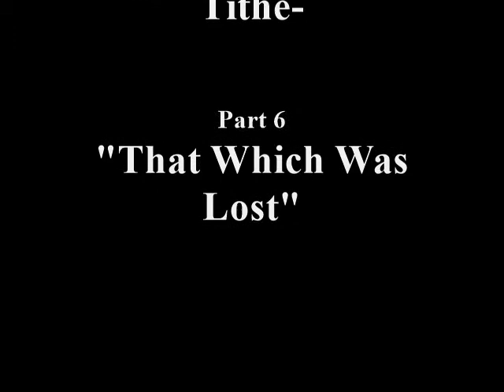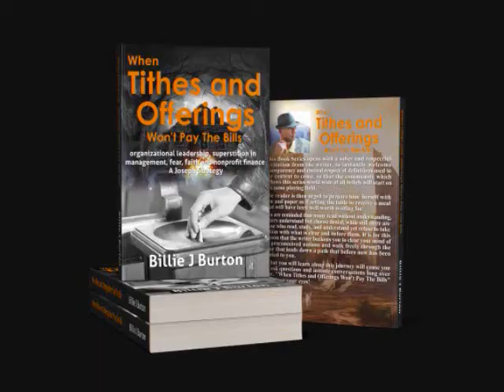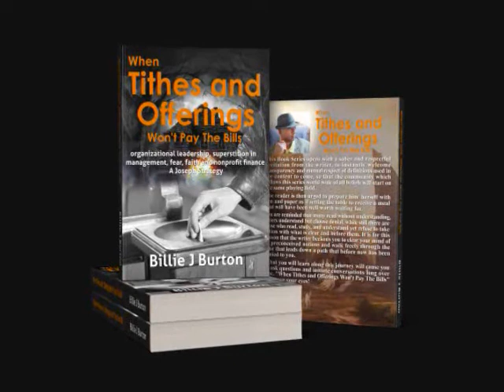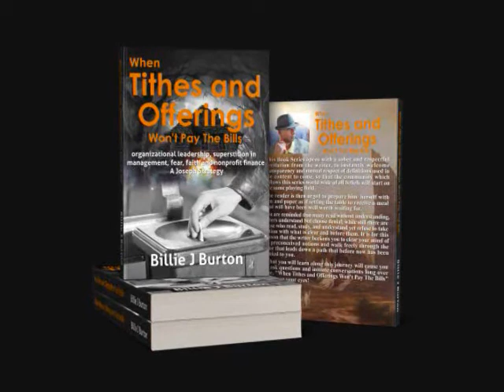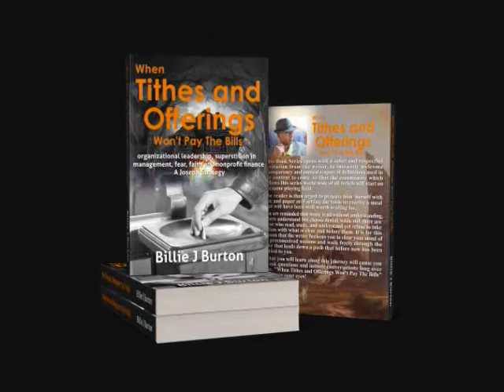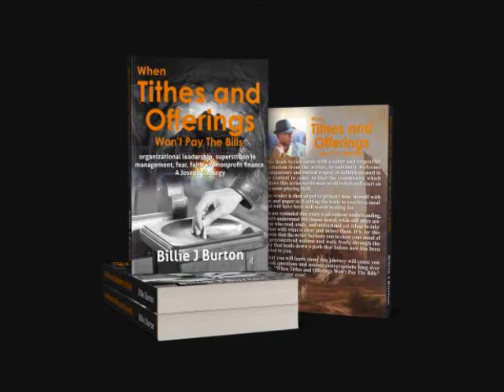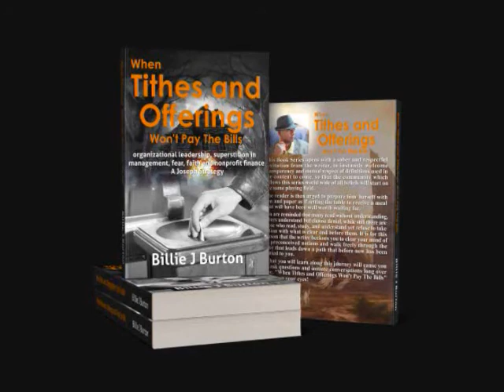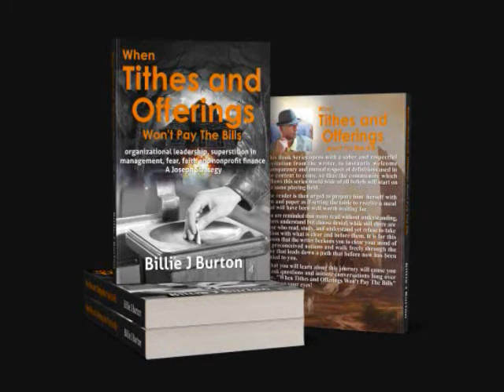Understanding The Tithe - "That Which Was Lost" - Teaching Series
Welcome, we've been expecting you! This is (Part 6) of our New Teaching Series "Understanding The Tithe" - Lesson Title: "That Which Was Lost" - August 9, 2020 - Whether you came because you were curious, or because you were waiting on this series to be released, we pray that you get more than you came for. Join our growing family of Readers, and listeners for the regularly posted "Audio Version" of - "Understanding The Tithe". If you enjoy what we do, help us to reach the Nations by sharing these videos.
Narration is by Minister Billie J Burton. - background music "Tucked in Bed" and "You On My Mind" are Composed and Performed by Jay Man - facebook Poster design, for "Understanding The Tithe" is by Harrison "The Lens" Hurd at: Deviantart - Instagram - Foap